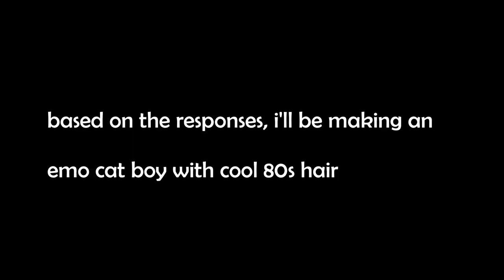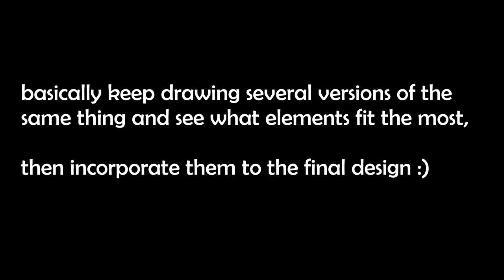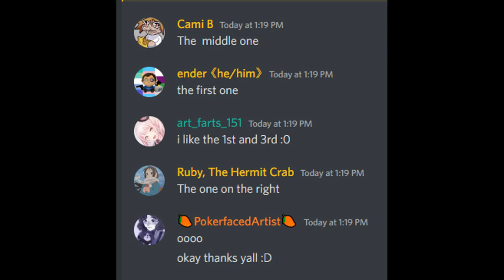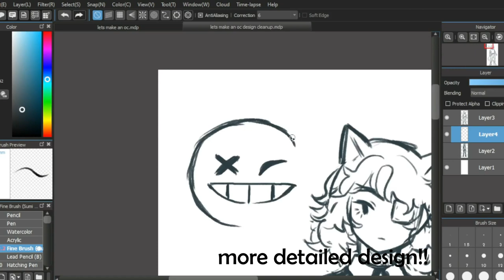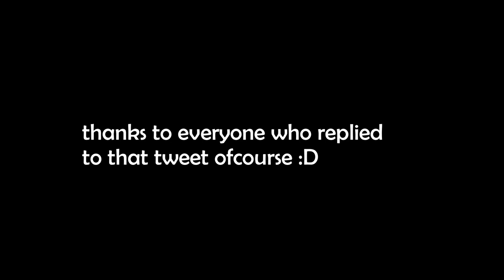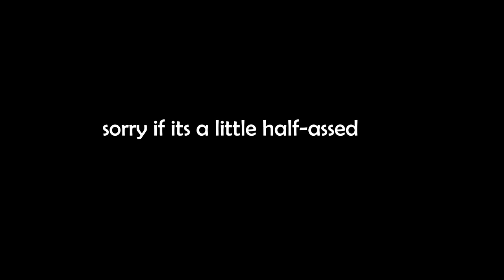Let's Make An OC!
time taken: like 6 days :)

uuh enjoy ig and look out for the speedpaint lol
shoutout to the besties who helped with this :D

ଘ(੭ˊᵕˋ)੭* ੈ✩‧₊˚
~my art

OBS Studio
Capcut